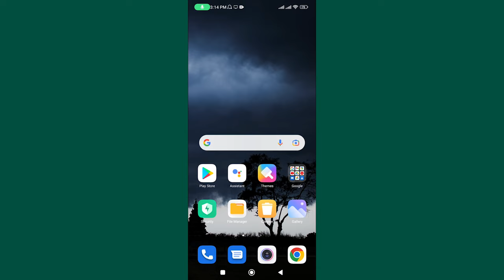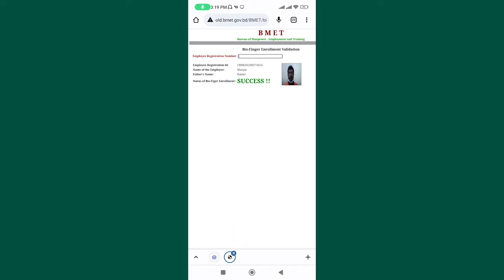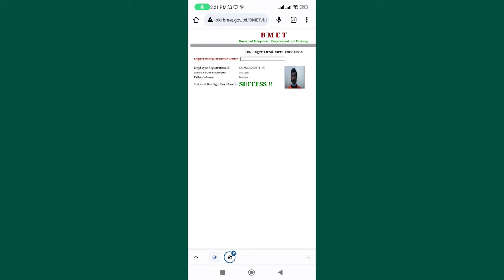ফিঙ্গারপ্রিন্ট চেক করার নিয়ম | How to check BMET Fingerprint online 2023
হ্যালো বন্ধুরা, এই ভিডিওতে দেখানো হয়েছে কিভাবে বিএমইটি ফিঙ্গারপ্রিন্ট অনলাইনে চেক করতে হয়। অর্থাৎ ওয়ার্ক পারমিট ভিসায় দেশের বাহিরে যেতে বিএমইটি তে যে ফিঙ্গার প্রদান করা হয় সেই তথ্য কিভাবে যাচাই করবেন। আশা করি বিদেশগামীরা উপকৃত হবেন। ধন্যবাদ।

[Hello friends, this video shows how to check BMET fingerprint online. That is, how to verify the information provided in BMET to go outside the country on work permit visa. Hope the foreigners will benefit. thank you.]

►টিকেট চেক করার নিয়ম-